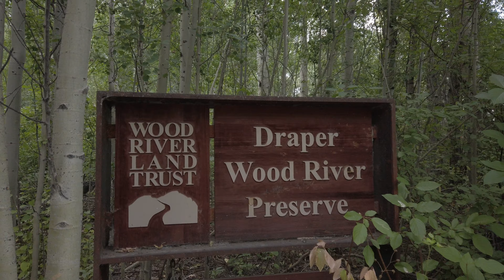Summer Evening River Walk (Hailey, Idaho)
Walk through Draper Preserve to Colorado Gulch along the Big Wood River